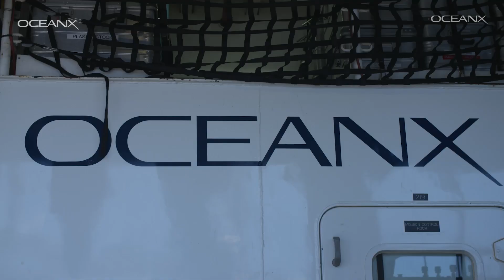6 of Our Most Incredible Coral Discoveries | Moments in Exploration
What if you could make a coral reef glow in the dark? Did you know there is a coral reef thriving right off of Boston's shores? These are some of the discoveries OceanX has made in the coral space. Check out this compilation of our greatest coral moments to unlock more secrets of the world of coral.